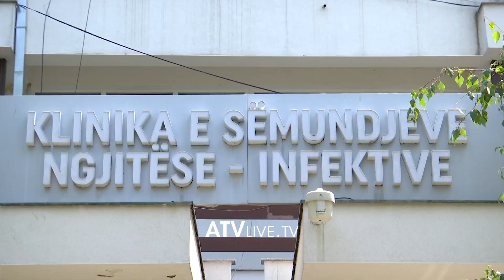430 raste aktive me Hepatit H në Kosovë - ATV